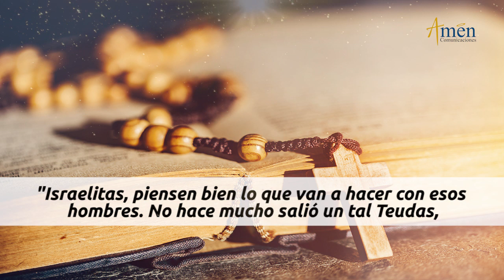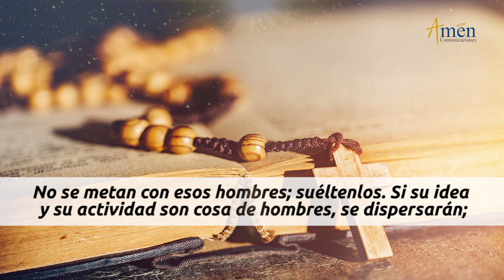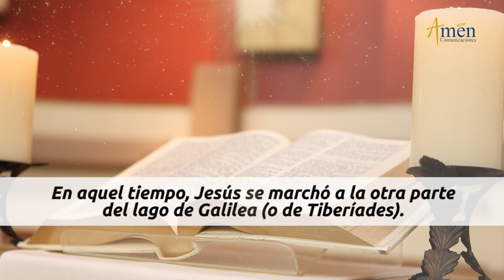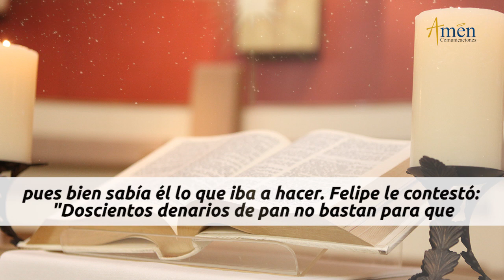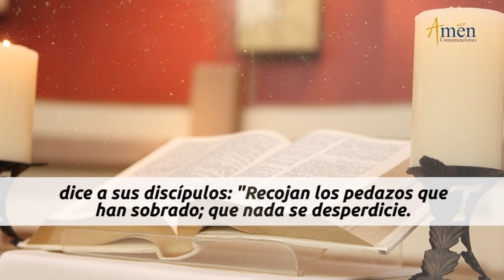Evangelio De Hoy 24 Abril 2020 Juan 6, 1-15 Aliméntate de Dios y serás saciado l Padre Carlos Yepes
Vive con devoción la reflexión del Evangelio de hoy, viernes 24 de abril de 2020, de San Juan 6,1-15 con el PadreCarlosYepes Amencomunicaciones, cuyo mensaje es Aliméntate de Dios y serás saciado.

Encuentra cada día, este servicio gratuito de evangelización CATÓLICA digital a través de los canales oficiales.

Reflexiona, medita y ora:
Producido por Amen Comunicaciones desde Medellín, Colombia.

ALIMÉNTATE DE DIOS Y SERÁS SACIADO

El mensaje del Evangelio  de hoy (Evangelio del día) viernes 24 de abril 2020, San Juan 6, 1-15 nos invita a reconocer que si construimos la existencia en Dios, no hay lugar para la soledad, desconsuelo, ni para el vacío existencial porque, DIOS es el Pan de la Vida.

FRASES CENTRALES DE LAS LECTURAS HOY

HECHOS DE LOS APÓSTOLES  5, 34-42 Un fariseo Gamaliel doctor de la ley, respetado por todo el pueblo, se levantó en el Sanedrín, mandó sacar a los apóstoles y dijo: “Israelitas, piensen bien lo que van a hacer con esos hombres. Hace un tiempo se levantó Teudas dándoselas de hombre importante, fue ejecutado. No se metan con esos hombres, suéltenlos._ Si su actividad es de hombres se disolverá, pero si es cosa de DIOS, no lograrán destruirlos y se expondrán a luchar contra Dios”
SALMO 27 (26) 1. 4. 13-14 “UNA COSA PIDO AL SEÑOR: HABITAR EN SU CASA”
EVANGELIO SAN JUAN 6, 1-15 Jesús se marchó a la otra parte del mar de Galilea. Lo seguí mucha gente porque había visto lo que hacía con los enfermos. _ Subió a la montaña y se sentó con los discípulos. Se acercaba la Pascua  y Jesús al ver que acudía mucha gente, dice a Felipe: “¿Con qué compraremos panes para que coman éstos?”_
Felipe le dice 200 denarios de pan, no bastan. Andrés le dice: “Un muchacho tiene 5 panes de cebada y 2 peces” Jesús dice, “Digan a la gente que se siente en el suelo”. Jesús tomó los panes, dijo la acción de Gracias y los repartió a los que estaban sentados igual hicieron con el pescado.
EVANGELIO: el acontecimiento que más impresionó a la Iglesia primitiva  fue la Multiplicación de pan y pescado, para la multitud de personas. Milagro documentado 6 veces en los 4 evangelistas: 2 en Mateo, 2 en Marcos, 1 en Lucas y la de hoy en San Juan
¿Qué descubrimos a partir de la Multiplicación de los panes y los peces?
Es la introducción al prodigio que JESÚS hará: Dar el Pan de su propia vida a los hombres.
Primero sacia su hambre material. Jesús toma la iniciativa, busca a Felipe y dice:
¿Qué necesitarán para comprar alimento para tantas personas?
Se habla de un JESÚS Pastor que sobre un pastizal, (buenos pastos y campos), lleva a sus ovejas.
Hay desproporción entre la cantidad de panes y peces y la multitud (cerca de 5.000 hombres
Es la sobreabundancia de los dones mesiánicos, la vida Divina sin límites.
RECONOCE: Con este Milagro, JESÚS quiere: Anticipar, Anunciar, Construir la imagen de lo que es el Gran Pan, Don para el mundo, Pan de la Vida, prefigurado en la Eucaristía
Más allá de la Caridad y Compasión con los hambrientos y necesitados, está la Comunión y Solidaridad.
JESÚS quiere mostrar, un signo más alto, noble, elevado: La Sacra mentalidad de esta acción.
Señalar cómo ÉL es el Pan de la Vida y quita el hambre de DIOS, que hay en el corazón humano.
ENSEÑANZA: Si construimos la existencia y nos alimentamos en DIOS, las necesidades humanas se menguan grandemente, son atendidas.
Construye tu vida  en DIOS, DIOS de la vida que nutre tu existencia y no hay soledad, desconsuelo.
No hay lugar para la  pobreza afectiva y humana, para el vacío existencial que manejas en tu  vida.
RECUERDA DIOS, EL SEÑOR, es el Pan de la Vida.
Capaz de saciar el hambre más profunda que hay en todo ser humano, el hambre de DIOS.